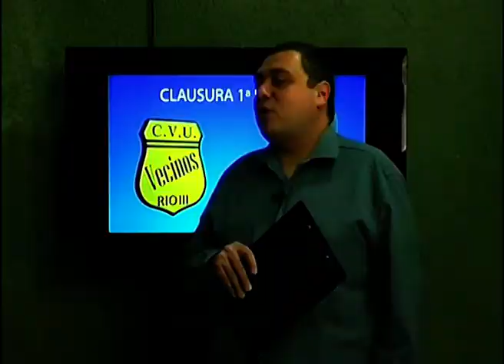CL'19 2° FECHA Vec Unidos 3 Agrario 2